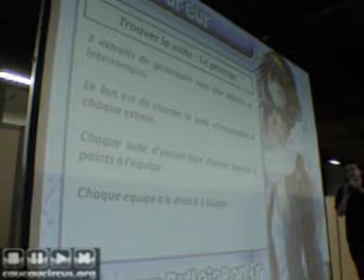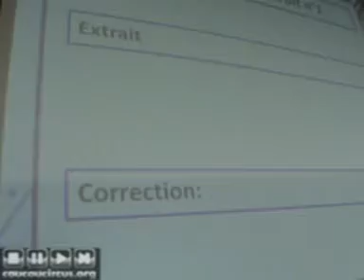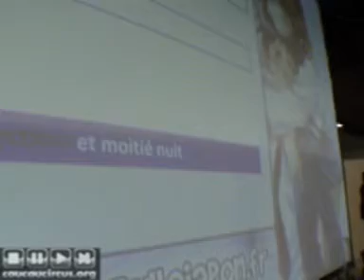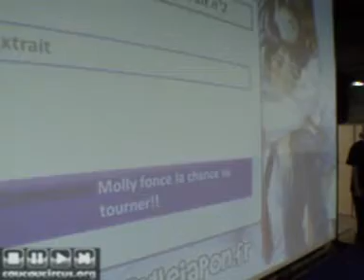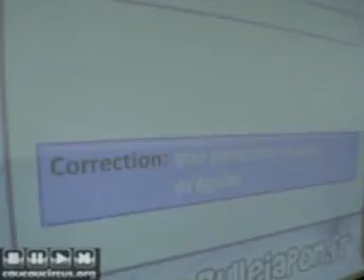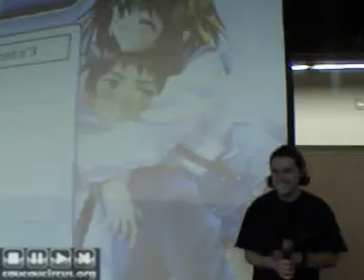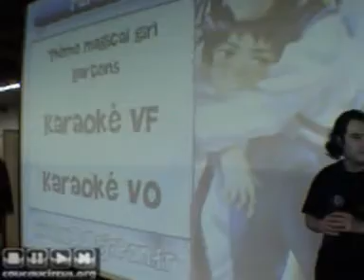Paris Manga 2009 (68/ ) La fureur (5/8)